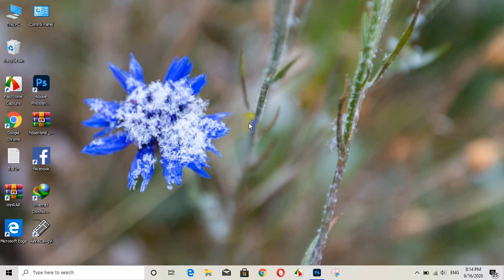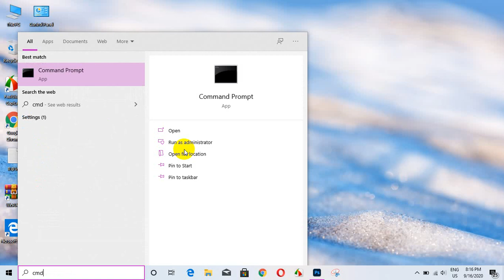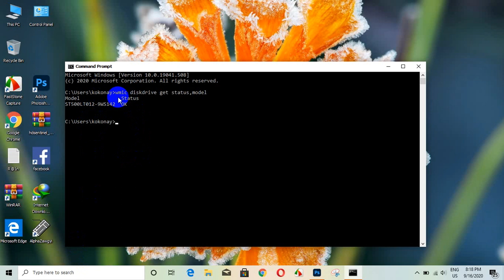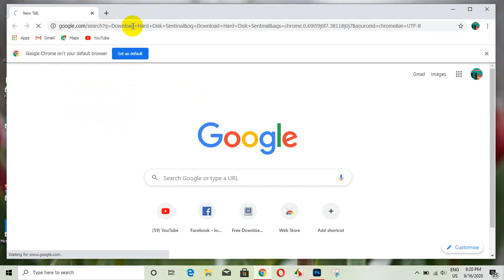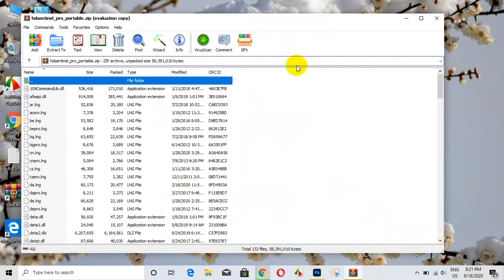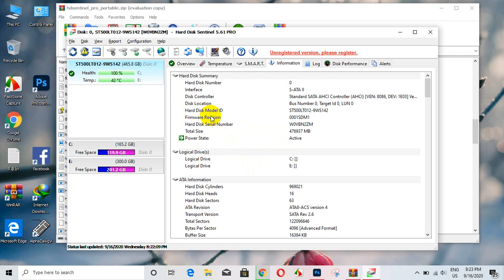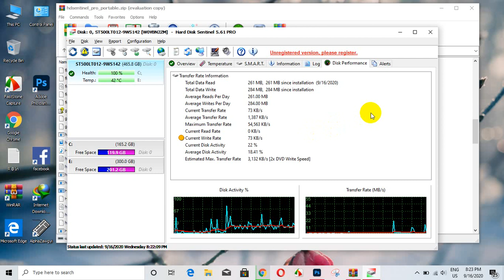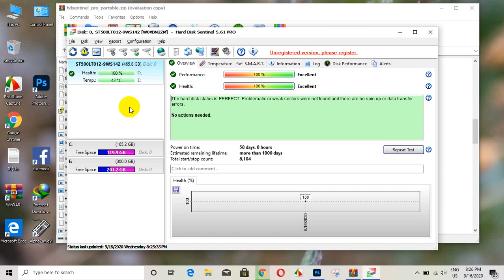computer ထဲမွာ Hard Disk ေကာင္း မေကာင္း လြယ္ကူစြာ စစ္ေဆးနည္း